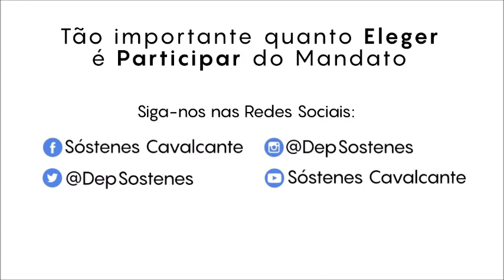Homenagem aos 500 Anos da Reforma Protestante.